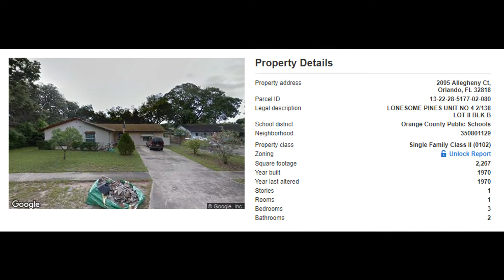2095 Allegheny Ct, Orlando, FL 32818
opportunity.

MLS Status: MLS Listed
Property Type: Single Family
Year Built: 1970
Construction: Unknown
Living Area: 2116
Multi Unit Info:
Home is Well Maintained, Tiled Floors Throughout, Needs updated Kitchen and Bath rooms.